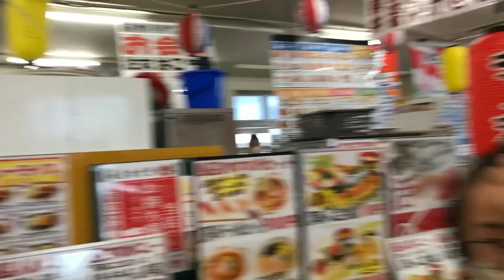海鮮 みなと食堂 沖縄県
沖縄県　浦添市　牧港の　漁港近く